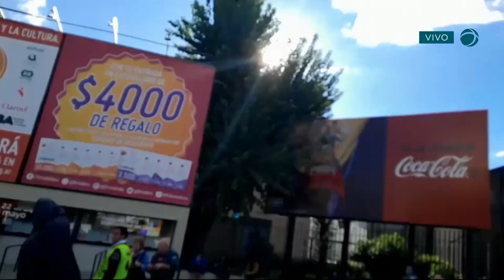Feria del libro: Santiago del Estero y Mama Antula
Luciana Mauro, nuestra sommmelier de libros, visitó el stand de Santiago del Estero en la Feria del libro. Ahí Julio Rodríguez nos cuenta de la figura de Mama Antula y porqué la llamamos así, y de la riqueza de la literatura santiagueña